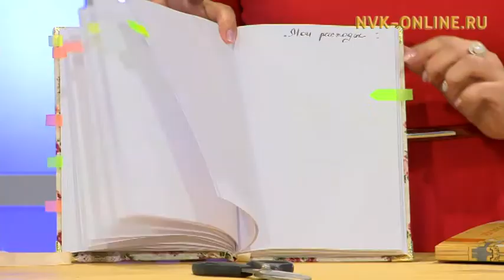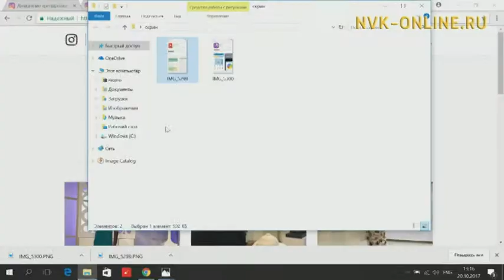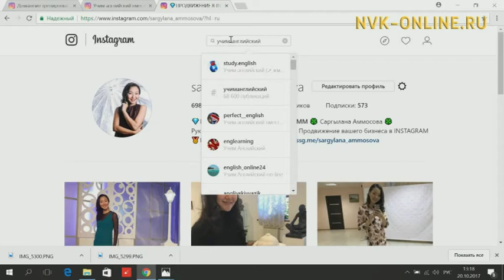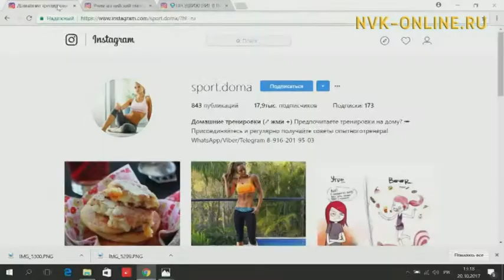Как организовать свой день? Советы для молодых мам. Город женщин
Как организовать свой день? Советы для молодых мам. Город женщин (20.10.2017)

Официальный сайт NVK-ONLINE.RU - В передаче "Город женщин" говорят, как правильно организовать свою жизнь, как планировать свой день молодым матерям?